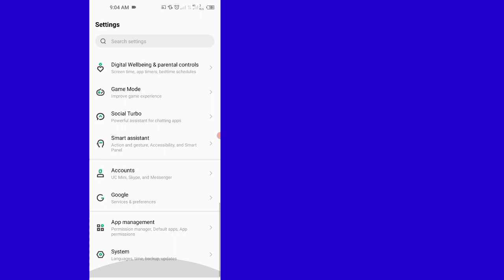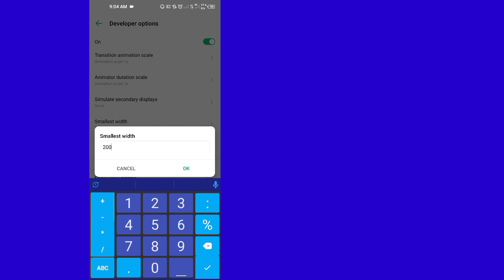Cara Mengubah Setting DPI Di Infinix Hot 10 | Cara Mengubah Setting DPI Di Infinix Mobile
Cara Mengubah Setting DPI Di Infinix Hot 10
Cara Mengubah Setting DPI Di Infinix Mobile